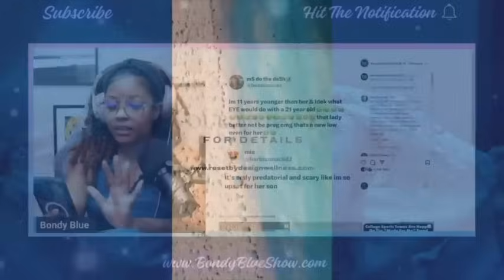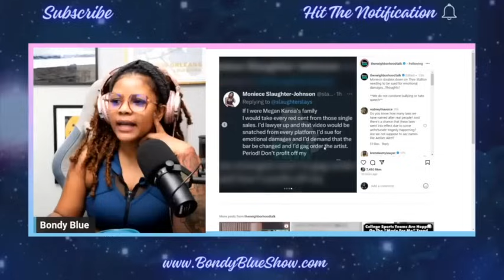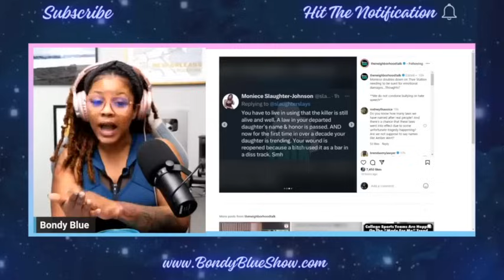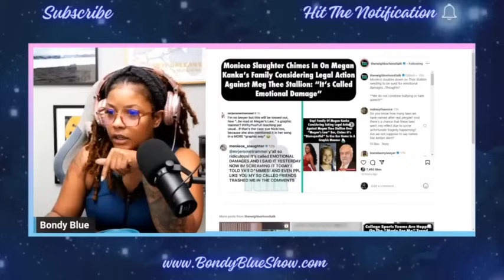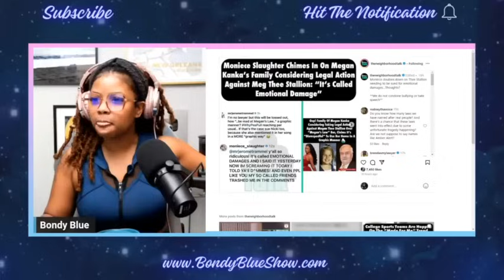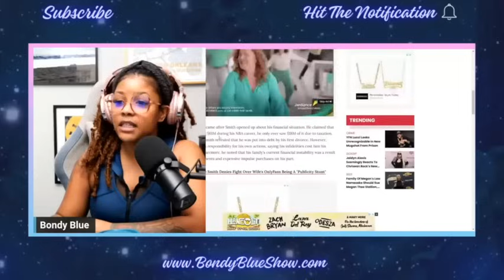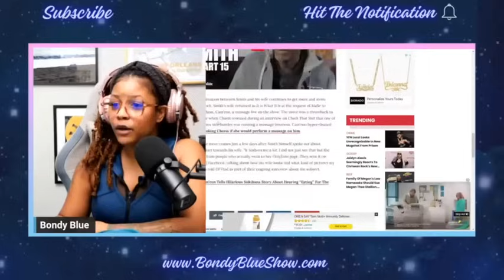Moniece Says Meagans Law is DISRESPECTFUL!